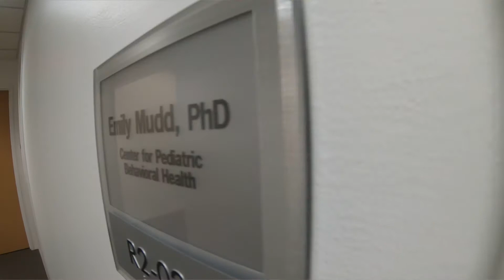Are kids listening?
Testing out whether or not kids are listening to their parents.